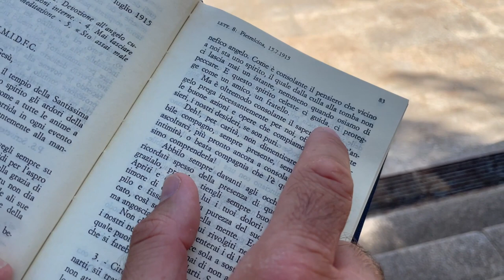Padre Pio: "L'Angelo Custode non ci lascia mai un istante, dalla culla alla tomba"